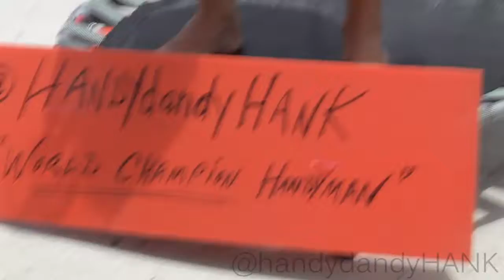Streets of Austin with Hank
Hank teaching others how to be a Champion.